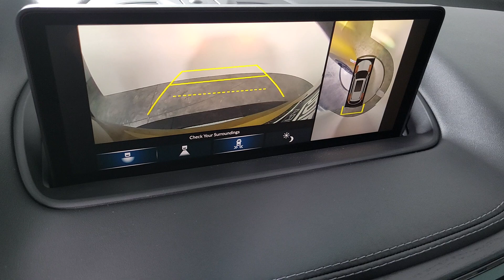2023 Acura MDX Henderson NV 230356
Tiger Eye Pearl New 2023 Acura MDX Type S w/Advance Package available in 315 Auto Mall Drive, Henderson Nevada at Findlay Acura.
2023 Acura MDX Type S w/Advance Package - Stock#: 230356

Findlay Acura
315 Auto Mall Dr,

Tiger Eye Pearl 2023 Acura MDX Type S w/Advance Package SH-AWDbrbrRecent Arrival!
Navigation system: Acura Navigation System with 3D View,AM/FM radio: SiriusXM,Audio memory,Premium audio system: ELS Studio 3D Signature Edition,Radio data system,Radio: ELS Studio 3D Signature Ed Prem Aud System,Air Conditioning,Automatic temperature control,Front dual zone A/C,HVAC memory,Rear air conditioning,Rear window defroster,Heads-Up Display,Memory seat,Power driver seat,Power steering,Power windows,Remote keyless entry,Steering wheel memory,Steering wheel mounted audio controls,A/V remote: CabinControl,Adaptive suspension,Auto-leveling suspension,Four wheel independent suspension,Speed-sensing steering,Traction control,4-Wheel Disc Brakes,ABS brakes,Anti-whiplash front head restraints,Dual front impact airbags,Dual front side impact airbags,Emergency communication system: AcuraLink,Front anti-roll bar,Knee airbag,Low tire pressure warning,Occupant sensing airbag,Overhead airbag,Rear anti-roll bar,Power moonroof,Brake assist,Electronic Stability Control,Lane departure: Lane Keeping Assist System (LKAS) active,Auto High-beam Headlights,Delay-off headlights,Front fog lights,Fully automatic headlights,Panic alarm,Security system,Speed control,Bumpers: body-color,Heated door mirrors,Power door mirrors,Roof rack: rails only,Spoiler,Turn signal indicator mirrors,Apple CarPlay/Android Auto,Auto tilt-away steering wheel,Auto-dimming Rear-View mirror,Compass,Driver door bin,Driver vanity mirror,Front reading lights,Garage door transmitter: HomeLink,Heated & Ventilated Front Sport Seats,Heated steering wheel,Illuminated entry,Leather steering wheel,Outside temperature display,Overhead console,Passenger vanity mirror,Rear reading lights,Rear seat center armrest,Sport steering wheel,Tachometer,Telescoping steering wheel,Tilt steering wheel,Trip computer,3rd row seats: split-bench,Front Bucket Seats,Front Center Armrest,Heated front seats,Heated rear seats,Perforated Premium Milano Leather Trimmed Seats,Power passenger seat,Split folding rear seat,Ventilated front seats,Passenger door bin,Alloy wheels,Wheels: 21 x 9.5 Aluminum Alloy,Rain sensing wipers,Rear window wiper,Speed-Sensitive Wipers,Variably intermittent wipers,4.17 Axle Ratio